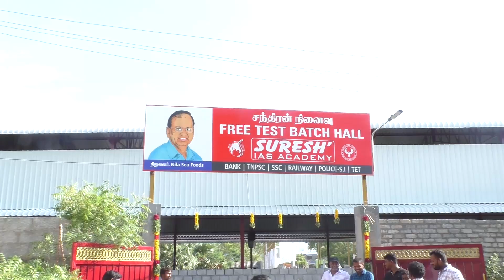Free Test Hall | Opening Ceremon | Suresh IAS Academy